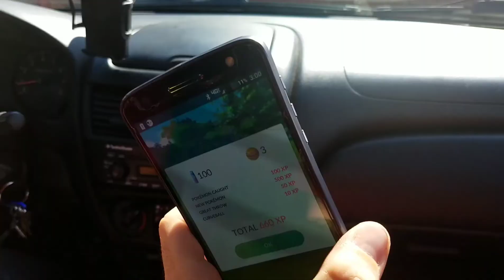RARE POKEMON IN RALEIGH!! SALTY!!